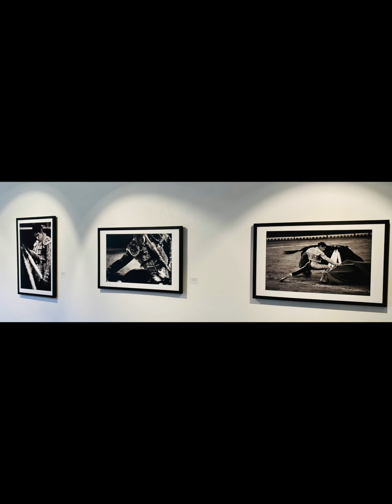Malaga, Spain - June 22, 2022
Itinerary:
   1.  El Palmeral de las Sorpresas
   2.  Centre Pompidou Malaga
   3.  La Parola de Malaga
   4.  Malagueta Beach
   5.  Plaza de Toros de Malagueta
   6.  Fuente de las Tres Gracias
   7.  Pedro Luis Alonso Garden
   8.  Malaga Town Hall
   9.  Universidad de malaga
 10.  Paseo del Parque